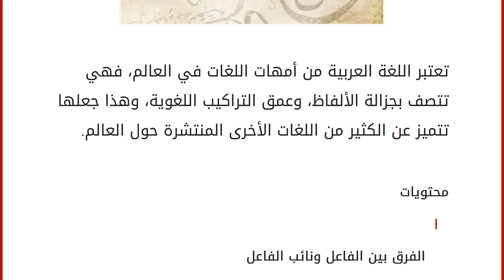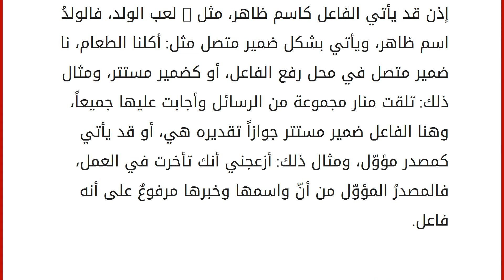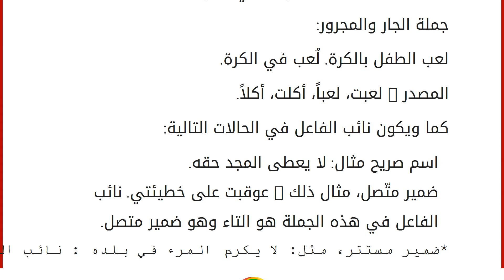الفرق بين الفاعل ونائب الفاعل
تعتبر اللغة العربية من أمهات اللغات في العالم، فهي تتصف بجزالة الألفاظ، وعمق التراكيب اللغوية، وهذا جعلها تتميز عن الكثير من اللغات الأخرى المنتشرة حول العالم. محتويات
١ الفرق بين الفاعل ونائب الفاعل
٢ الفاعل
٢.١ أماكن وجود الفاعل ٣ نائبُ الفاعلِ الفرق بين الفاعل ونائب الفاعل
تقسم اللغة العربية إلى عدة أقسام هي: النحو، والصرف، والبلاغة، والعروض، والأدب، وفي هذا المقال سنتعرف على الفاعل ونائبه من قسم النحو والصرف في اللغة العربية، لنتعرف عليهما، ونعرف الفرق بينهما من خلال أمثلة توضيحية. الفاعل
الفاعل: اسمٌ يدل على من قام بالفعل، ويدل عليه مثال ذلك:
أكل الطفلُ.
الفاعل في هذه الجملة هو من قام بفعل الأكل وهو الطفل.
ويكون الفاعل دائماً مرفوعاً بحسب موقعه من الجملة، فَلَو نظرنا إلى الجملة السابقة نقول:
أكلٓ: فعل ماضٍ مبني على الفتحة الظاهرة على آخره.